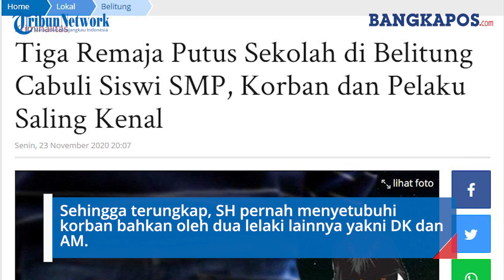Tiga Remaja Dibawah Umur Cabuli Siswi SMP, Salah Satu Diantaranya Masih Saudara Tiri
BANGKAPOS.COM, BELITUNG -- Tiga remaja di bawah umur berinisial DK (15), AM (15) dan SH (15) diamankan jajaran Unit Reskrim Polsek Tanjungpandan diduga menyetubuhi gadis di bawah umur sebut saja Bunga (16), Sabtu (21/11/2020).

Parahnya lagi ketiga remaja putus sekolah itu justru saling mengenal bahkan antara AM dan SH masih terikat hubungan saudara tiri.

Saat ini ketiganya sedang diperiksa untuk mendalami kronologis kejadian persetubuhan gadis di bawah umur tersebut.

"Ketiga pelaku sudah diamankan dan sedang diperiksa. Mereka dilaporkan orang tua korban karena diduga melakukan persetubuhan terhadap anak di bawah umur," ujar Kapolsek Tanjungpandan AKP Poltak ST Purba, Senin (23/11/2020).

Ia menjelaskan kejadian tersebut terungkap saat Bunga tidak pulang ke rumah sehingga orang tua mencari keberadaannya.

Akhirnya gadis yang masih duduk di bangku kelas III SMP itu didapati berada di rumah SH (15) pacar korban.

Karena merasa curiga, setelah dibawa pulang, orang tua korban mencecarnya dengan berbagai pertanyaan terkait hubungannya dengan SH.

Sehingga terungkap, SH pernah menyetubuhi korban bahkan oleh dua lelaki lainnya yakni DK dan AM.

"Berdasarkan pengakuan itu, orang tua korban langsung melapor ke Mapolsek Tanjungpandan. Setelah mendapat informasi, Unit Reskrim langsung mengamankan ketiga pelaku," kata Poltak.

Berdasarkan hasil pemeriksaan sementara, pelaku yang pertama menyetubuhi korban DK (15) pada tanggal 6 Juni 2020 lalu.

Pelaku melakukan perbuatan pemaksaan itu di rumah kontrakan korban sekitar pukul 14.00 WIB.

Korban sempat berteriak dan menendang pelaku dan langsung mengusirnya dari rumah tersebut.

Kemudian, kejadian kedua dilakukan oleh AM (15) pada tanggal 24 Oktober 2020 lalu sekitar pukul 13.00 WIB di rumah kontrakan korban yang lain.

Tak berbeda jauh dengan kejadian pertama, pelaku juga memaksa korban untuk bersetubuh dengan bujuk rayu.

Korban sempat berteriak, tapi pelaku membekap mulut korban dengan tangan.

Sedangkan yang terakhir SH (15) melakukan perbuatan tak senonoh itu sebanyak enam kali kepada korban.

Ketiga pelaku diancam Undang-Undang Nomor 17 Tahun 2016 Tentang Perlindungan Anak juncto Undang-Undang Nomor 11 Tahun 2012 Tentang Sistem Peradilan Anak.

"Jadi untuk DH dan AM itu diancam Pasal 81 karena adanya pemaksaan sedangkan SH Pasal 81 ayat 2," ungkap Poltak. (posbelitung.co /dede s)